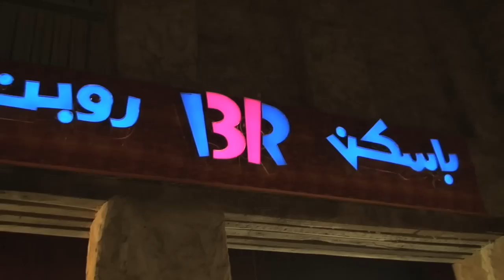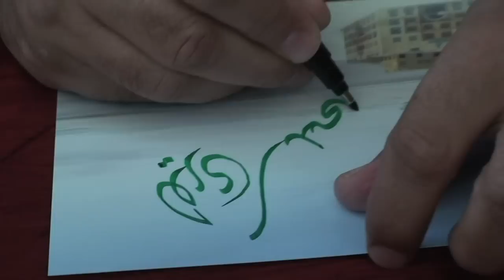Postcards from Doha: Touring Qatar's Capital City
Approximately 80 members of the Northwestern community trekked to Doha, Qatar for the opening ceremonies of the Northwestern University in Qatar campus.

Along the way, they toured Doha's diverse sites and landmarks including the Fanar Islamic Center, the Museum of Islamic Art, Al Jazeera headquarters and the Souk Waqif marketplace. They also enjoyed a scenic bay cruise on the Gulf.